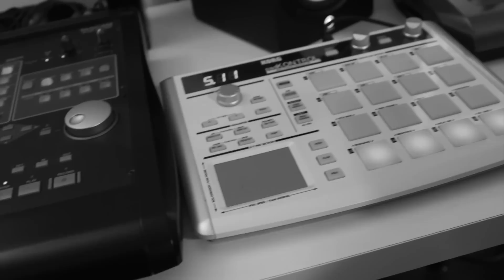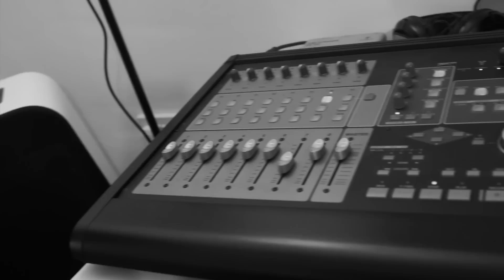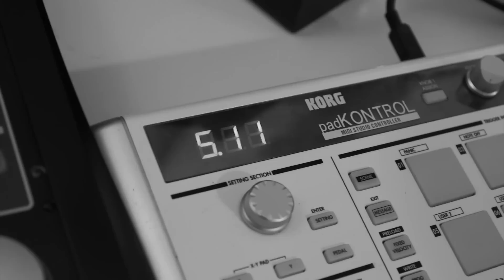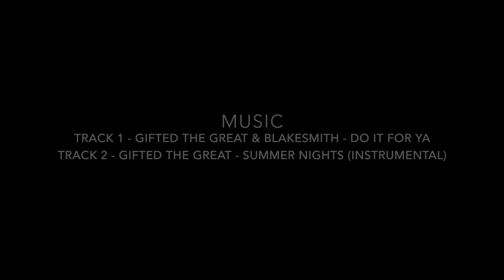Gifted The Great | In The Making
The second edition in our documentary series "In The Making..." features Producer/Composer & Songwriter Gifted The Great.